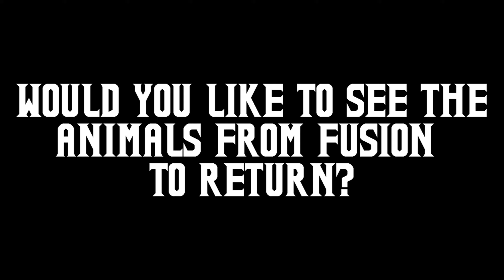Metroid Dread 30 Day Challenge - Day 19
Day 19 of the Metroid Dread 30 Day Challenge featured on Amino.
"Would you like to see the animals from Fusion to return?"